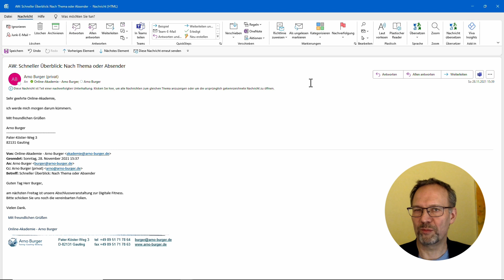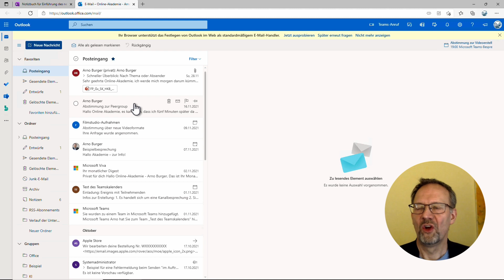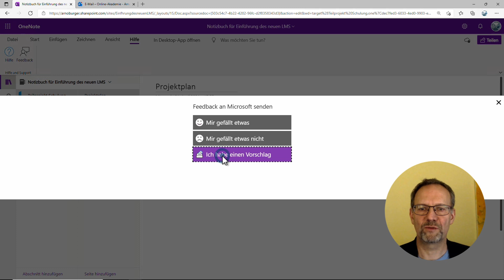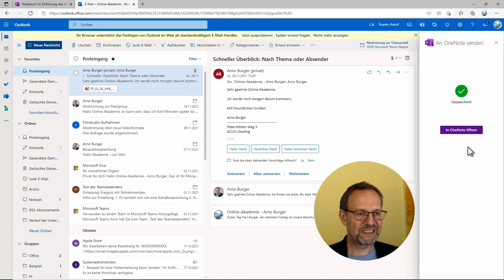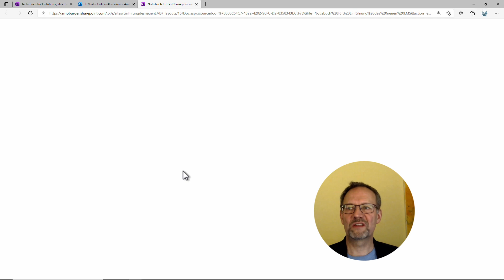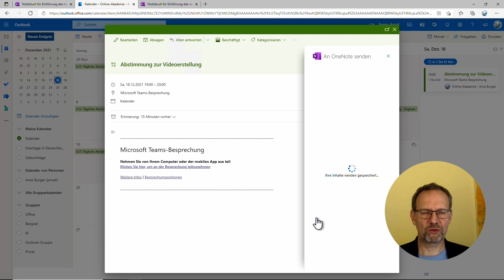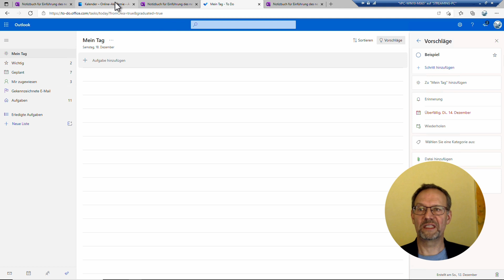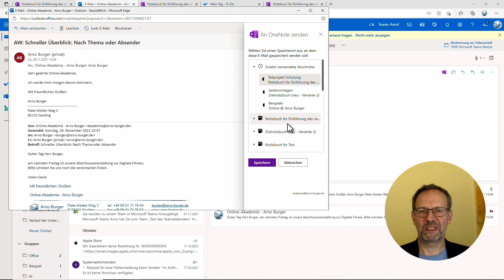Outlook und OneNote in der WebApp VERKNÜPFEN So geht's | Arno Burger | Outlook Tipps und Tricks #28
In diesem Video sehen wir uns die Verknüpfung von Outlook und OneNote in den Web-Apps an. Ihr werdet sehen, dass die Verknüpfungen hier wesentlich schwieriger herzustellen sind. Zum Teil sind gar keine Verknüpfungen möglich (uni- wie bidirektional). Auch hier sehen wir uns, wie im Video zu den Desktop-Apps zu jeder Kategorie sowohl die OneNote- als auch die Outlook-Seite an.

Euer Arno!

▬ Inhalt ▬▬▬▬▬▬▬▬▬▬▬▬▬▬▬

00:00 Begrüßung und Einführung
01:19 Hintergrund
01:54 Von der DesktopApp zur WebApp: OneNote und Outlook
03:01 OneNote zu Outlook: Keine Verknüpfungen
04:07 Feedback geben
05:22 E-Mail verknüpfen
06:56 Termin verknüpfen
08:02 Kontakte und Aufgaben: Gibt’s nicht!
08:46 Aktionenmenü in Outlook für's Web ergänzen
10:08 Merkwürdigkeiten, wie diese sammeln für eine Übersicht
10:42 Ausblick und Verabschiedung